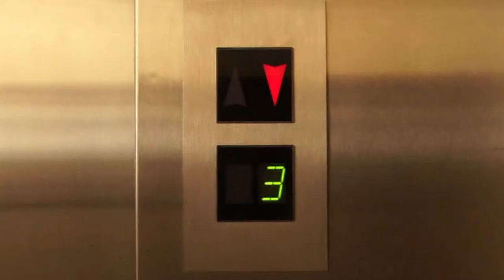L'ascenseur Rodin #2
Aie!